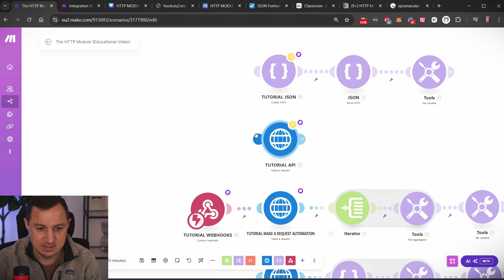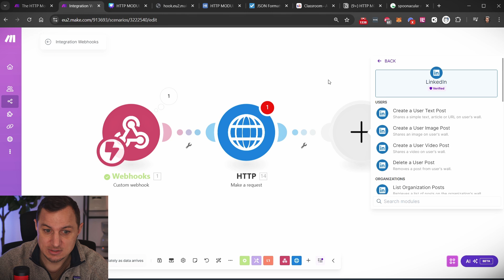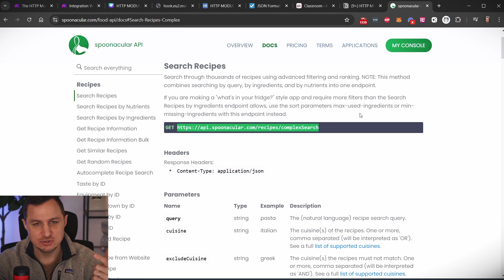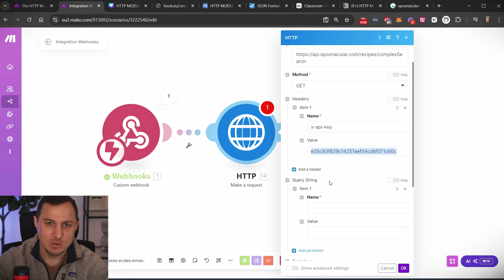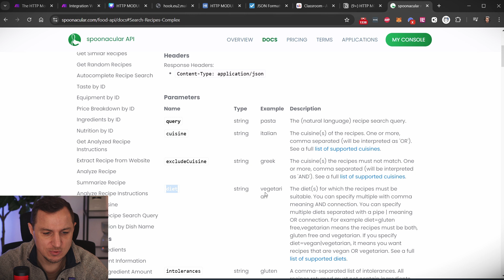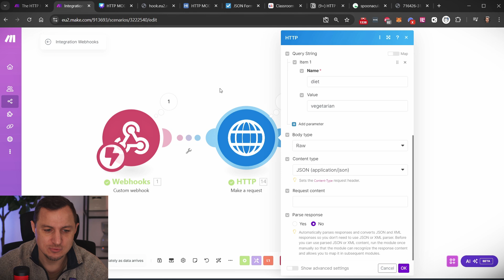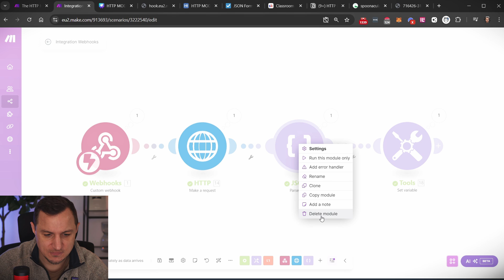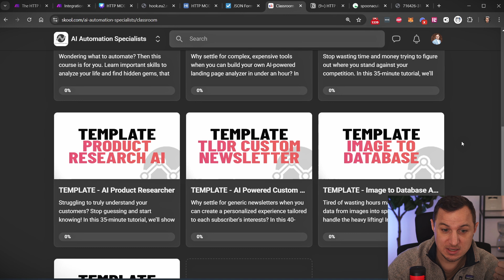Make a request HTTP module in Make.com - HTTP Module Tutorial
In this 6 video course about the HTTP module you will learn everything you need to know about Webhooks, Json files, APIs, How to use the HTTP module in make.com, OAuth2 and HTTP response codes.